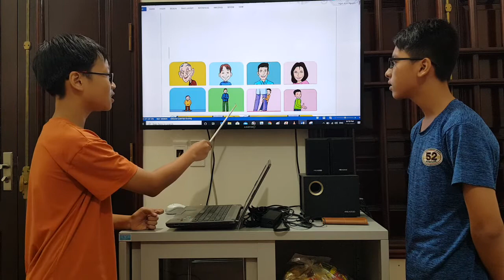FF3 Unit 12 A clever baby 20200602 3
ALE HD Superclass